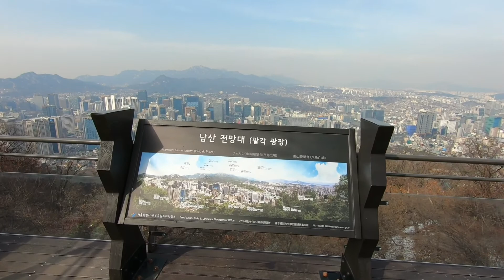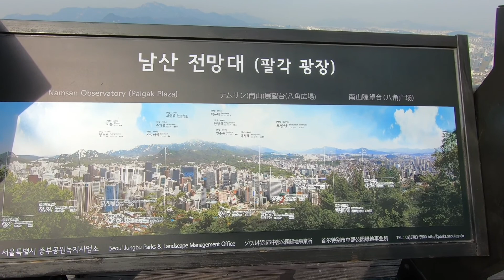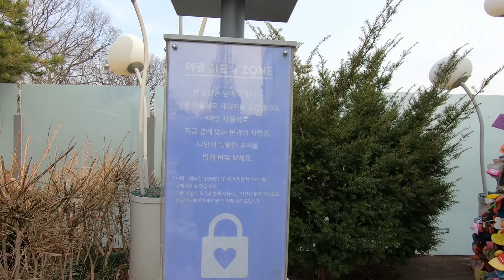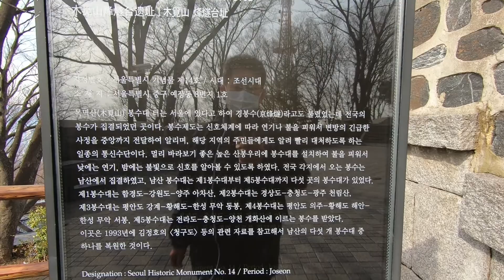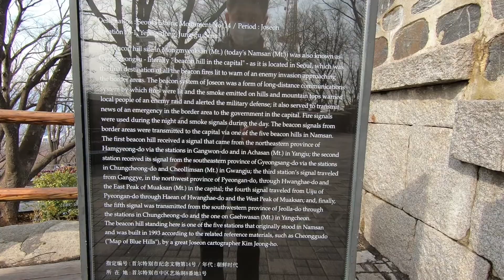20210303_1500 °Walking° around Namsan Seoul Tower in Seoul, Korea 남산 서울 타워